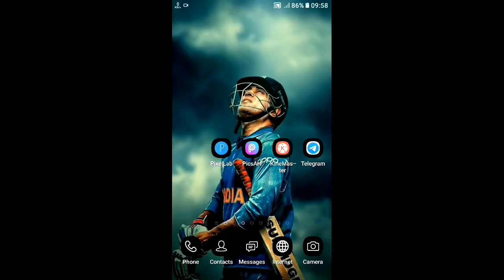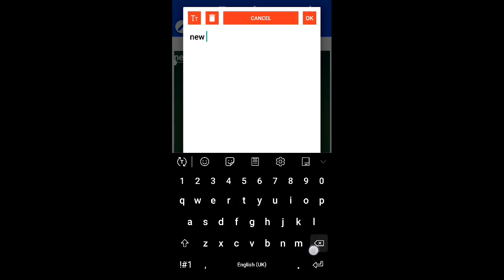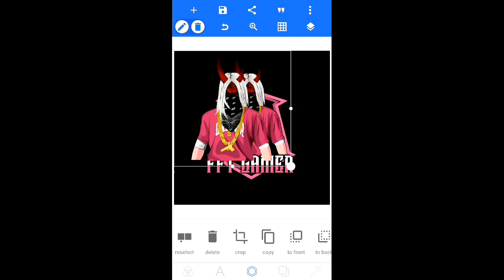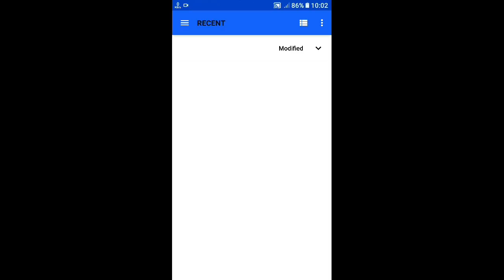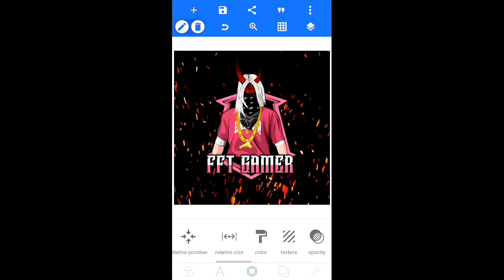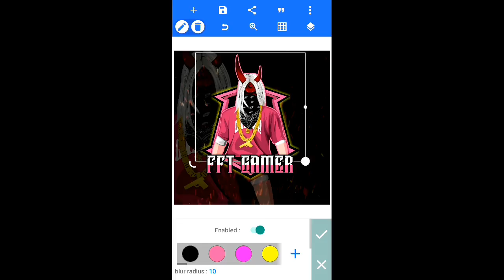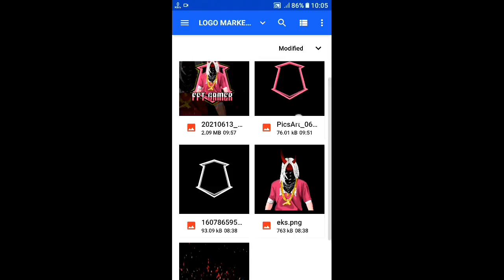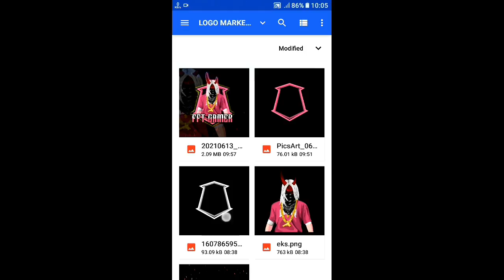How To Make Free Fire Logo In Tamil | How To Make Free Fire Mascot Logo | FFT Gamer